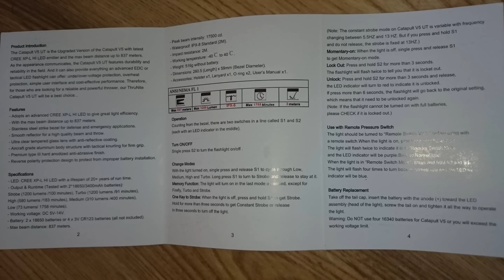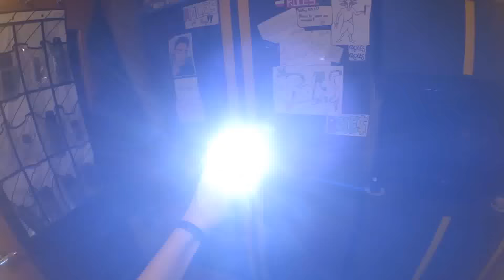LATARKA THRUNITE CATAPULT V5UT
Amazon Germany:

►Podobało się? Daj lajka ;)

►Chcesz więcej? Daj suba ;)

►Masz pytanie/radę/komplement? Napisz w komentarzach ;)

►SUB/LIKE/KOM/SHARE mile widziane ;)